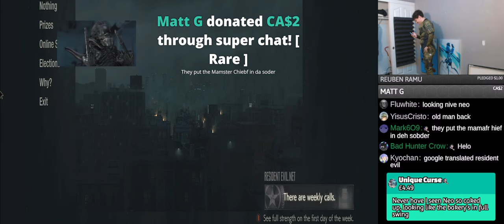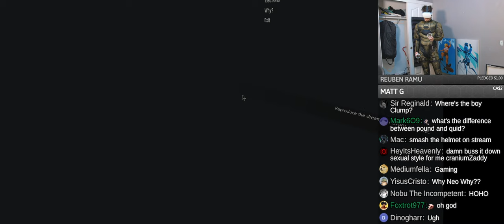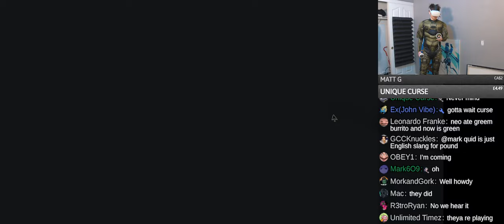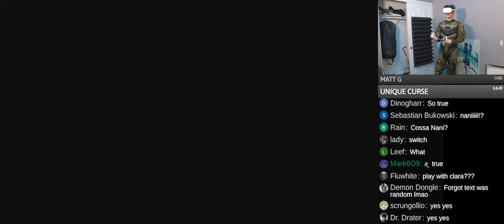Resident Evil 2 Remake - Claire-B - Modded VR